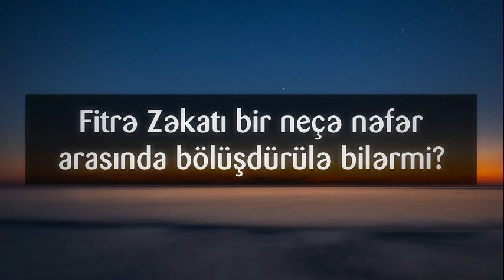Fitrə Zəkatı bir neçə nəfər arasında bölüşdürülə bilərmi? || Abu Zeyd